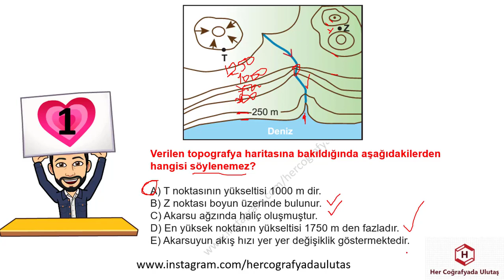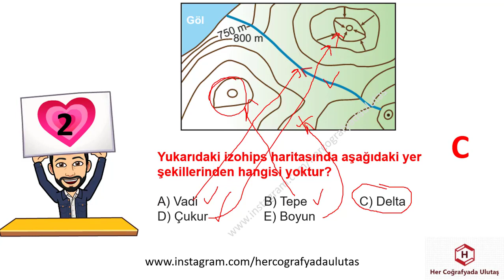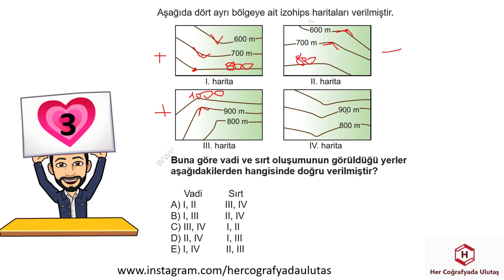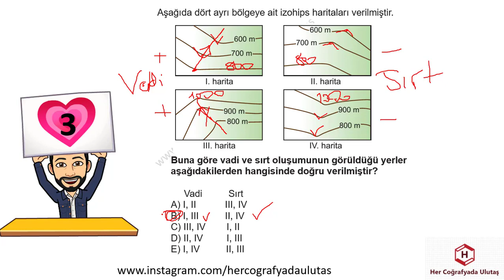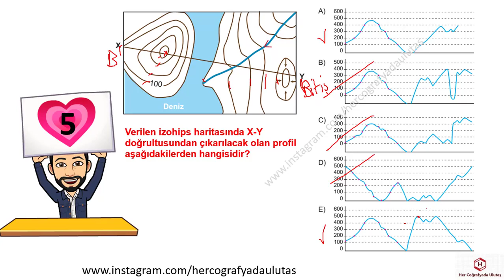6. YKS- TYT COĞRAFYA KISA TEKRAR TESTLERİ - HARİTA BİLGİSİ 2 - ULUTAŞ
YKS 2021
2021 COĞRAFYA
2021 TYT
2021 TYT COĞRAFYA
DENEME,
YKS DENEME
SORULARLA COĞRAFYA
2020 COĞRAFYA TYT SORULARI
COĞRAFYA VİDEO
COĞRAFYA SINAVA HAZIRLIK VİDEO
COĞRAFYA DENEME,
DENEMELER,
DENEME ÇÖZ,
COĞRAFYA DENEME ÇÖZ,
TYT DENEME,
YKS DENEME,
DOĞA-İNSAN,
MUHTEŞEM DÖRTLÜ,
İZOHİPS,
JEOMORFOLOJİ,
MERİDYEN,
BOYLAM,
ENLEM,
PARALEL,
HARİTA BİLGİSİ,
DÜNYANIN ŞEKLİ,
COĞRAFİ KONUM,
İKLİM BİLGİSİ,
NÜFUS,
BÖLGE,
ULAŞIM,
ÇEVRE,
DOĞAL AFETLER,
YKS DENEMELERİ,
DENEME OL,
COĞRAFYA TYT DENEMELERİ,
ÖNEMLİ SORULAR,
DENEME İNDİR,
HER COĞRAFYADA,

TYT DENEME,
YKS DENEME,
BİYOÇEŞİTLİLİK,
EKOSİSTEM,
EKSTREM OLAYLAR,
NÜFUS,
TARIM,
SANAYİ,
ULAŞIM,
TİCARET,
EKONOMİK FAALİYETLER,
ÇEVRE,
DOĞAL AFETLER,
YKS DENEMELERİ,
DENEME OL,

TYT 2021
9. SINIF COĞRAFYA
10.SINIF COĞRAFYA
11. SINIF COĞRAFYA
12. SINIF COĞRAFYA
ÖZET COĞRAFYA
COĞRAFYA KONULARI
COĞRAFYA TYT
AYT COĞRAFYA KONULARI
SINAVA HAZIRLIK
SINAVA HAZIRLIK COĞRAFYA
TYT BİLGİLERİ
YKS COĞRAFYA
BENİM HOCAM
PARAF
LİMİT
PALME
AVANTAJ
ÜÇ DÖRT BEŞ
AYDIN
MEB
MEB COĞRAFYA
MEB KİTAPLARI
MEB ETKİNLİKLERİ